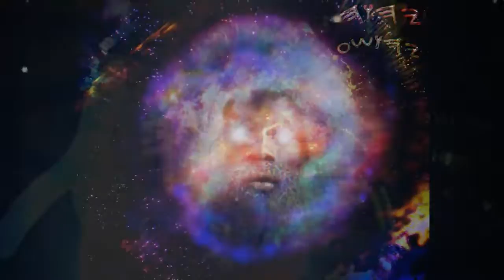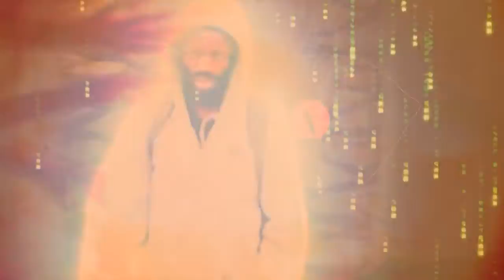FOR JUDGEMENT I AM COME INTO THIS WORLD!!!